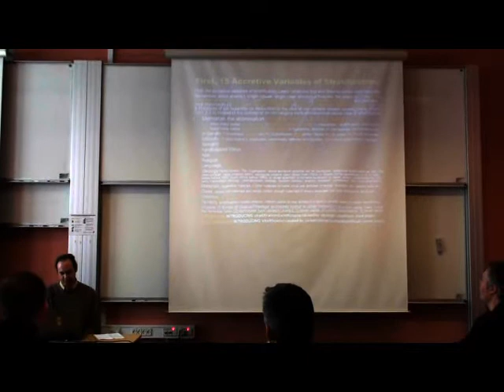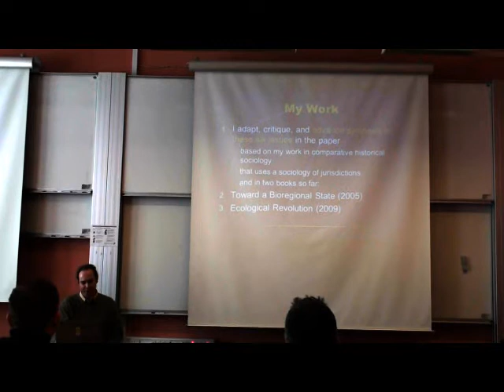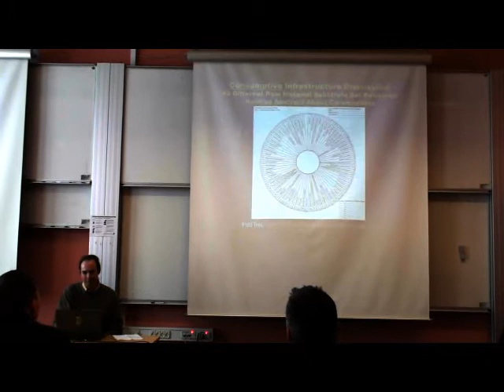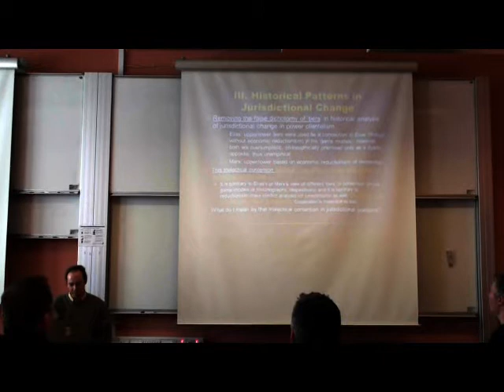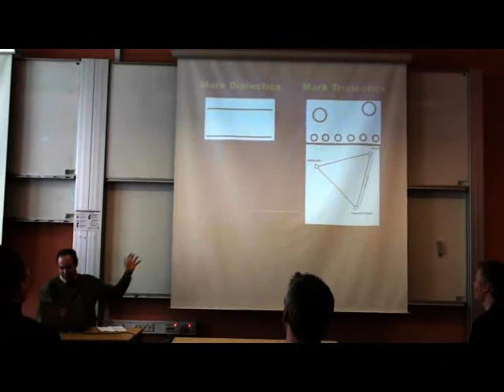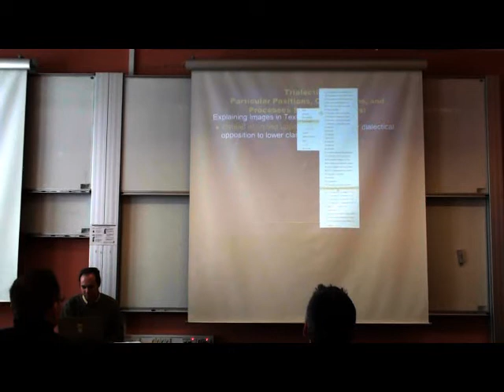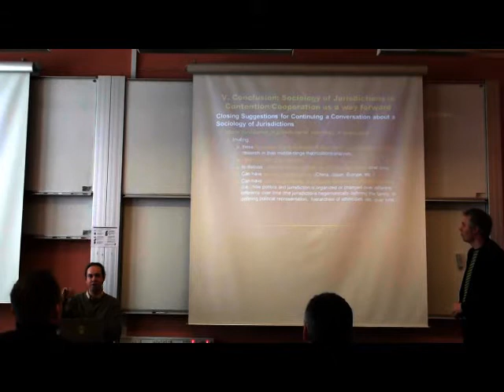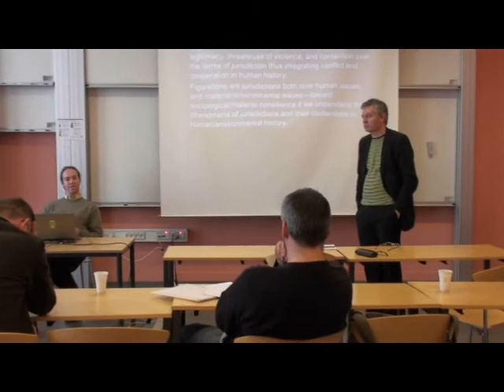Whitaker on Trialectics: Comparative History of Environmental Degradation & Sustainability (2/2)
[same text as part one--see website below for the rest]

Spirit of the Staircase Notes about My Talk on Trialectics

This is a 23-minute discussion of my method of trialectics with 7 minutes of discussion.

This was a presentation at "Norbert Elias and Figurational Sociology: Prospects for the Future," in Copenhagen, Denmark, April 4, 2012. For what Elias and 'figurations' are, read about it elsewhere, like at Wikipedia.

Sorry for the lack of visibility of the slides in the yellow font. First, I attempted to adjust it in rendering this video. Second, during the talk, when I noticed what was happening, I spoke clearly about 'what was printed in the yellow font' to correct for the lack of visibility. This old university's room arrangements--once a hospital designed for lots of natural light before the invention of electricity--is not a good architecture for competing with modern presentations based on weak LCD projectors. Plus, attempting to describe principles and patterns of 3,000 years of history in 23 minutes is an interesting challenge whether conducted in an old hospital or not.

So the following short notes are my 'spirit of the staircase' comments. They are directed toward what I felt were the questions or confusions mentioned in the very short 7-minute comment period.

The original call for presentations at this conference was aimed to attract people who were integrating biophysical issues into historical and social science in particular cases. However, besides myself I didn't see anyone really integrating biophysical materials figurationally into particularly historical case analysis. Most were just the same old social science problem of ignoring the environmental issues in history or there were philosophical attempts at integrating environmental issues as concepts yet without any case analysis. My environmental integration was based on case analysis.

So the talk was hardly abstract--it was abstracted: I discuss some integrating theoretical principles for analyzing all civilizations in human history as equals without Eurocentric assumptions of primacy. Europe is just another case--a geographically larger case, though a mere case nevertheless of the same dynamics as the past I am arguing as before with rare attempts at escaping such repetitions sometimes, just as we have nowadays as well.

The talk's data was drawn from about 3,000 years of analysis of human history and environmental history of figurational change. The cases upon which this very short talk is based are the attempt to closely follow the ongoing developmental changes in China, Japan, and Europe over 3,000 years.

On the contrary, Elias's empirical data and his subsequent ideas of theory were drawn exclusively upon Eurocentric cases and built from around only 500 years of time. Moreover, Elias only used a very limited set of data. It was very self-selected and deductive. It was about the interaction of courtesy and state formation--instead of as I am arguing, attempting to see how 15 different social referents in any period fit together more inductively, strategically, and interactively in historical assemblages and in interaction with the politics across four different sites of political cooperation and conflict in such stratification (states, science/religion, consumption, and finance). Elias only analyzed the state 'node.'

I felt I should go to this conference because Elias has been an inspiration, and because they wanted to hear about material integration into figurational sociology--which I do. I had compared European cases and non-European cases for much larger periods of time than Elias ever did. However in this talk, my interest was in the methodological/theoretical principles derived from such a global, long term view and how it challenged both Smith and Marx--and how it expanded Elias instead of challenged him. (If you want historical discussion, see the other video talk about Ecological Revolution).

The main issue I talk about here rises to the fore of the analysis if you take a long enough view: on the one hand, there are planned figurational changes in history--in assemblages of culture and politics and institutions some doing what they planned and some failing at it or getting a completely different outcome; on the other hand, their are unplanned interactions with other versions of the same. And both are figurational. There are singular jurisdictional attempts, and these are figurational attempts some successful and some failures; and there is the interaction between different jurisdictional attempts as a merged figurational issue in which no one really designs the interaction (in true Elias sense, if you read his work on 'game models' in his book What is Sociology.) ... [due to space constraints, the rest of this description is posted at the